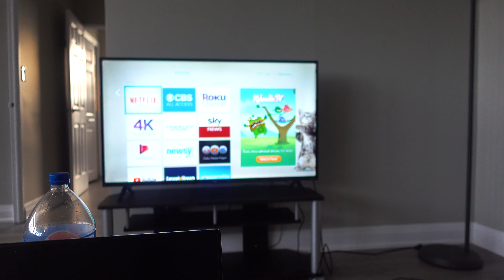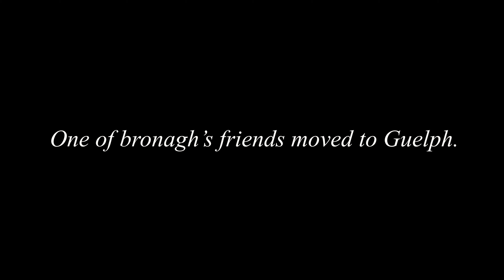Reuniting With A Best Friend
Bronagh reunited with a best friend from high school! Enjoy :)